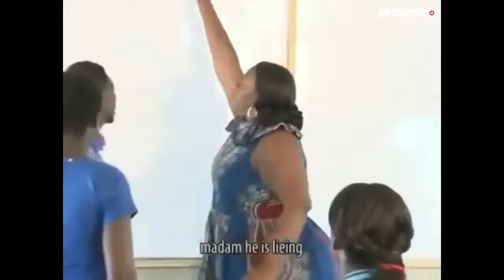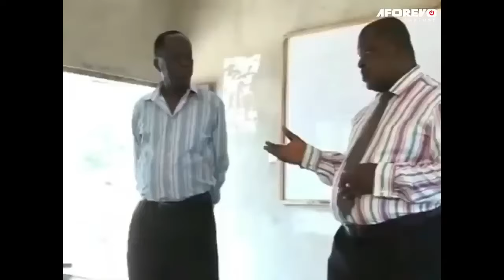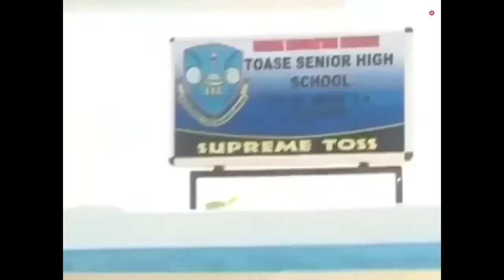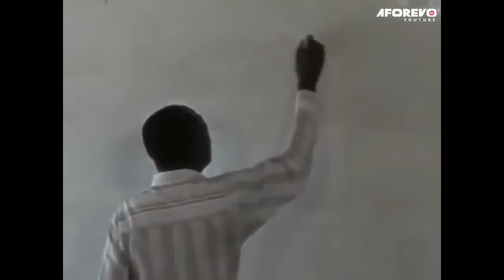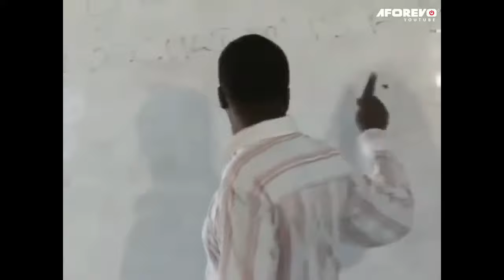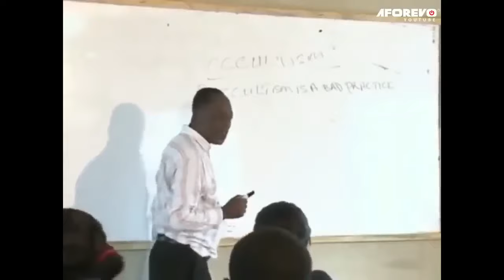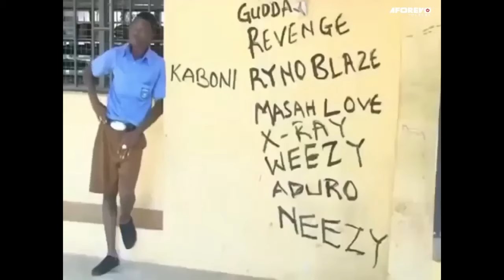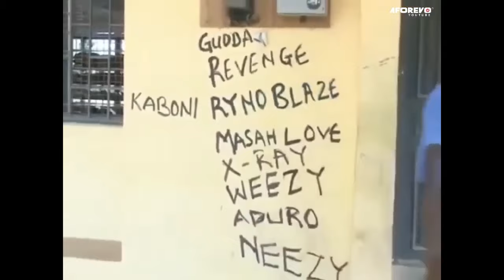Osukuuni (Agya Koo, Yah Baw) - A Ghana Movie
Osukuuni" is an interesting Ghanaian movie that tells a story of a boy with a mysterious power he got from a Devil in student disguise who terrorizes both the student and the teachers.

Cast: Agya Koo, Yah Baw, Mercy Little smith

Osukuuni.